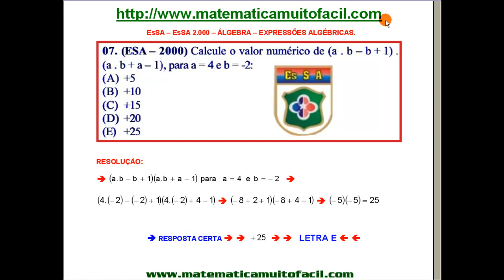Escola de Sargento das Armas EsSA 2000 Expressões Algébricas Questão 76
Escola de Sargento das Armas EsSA 2000 Expressões Algébricas Questão 76 - Videoaula Explicada pelo professor Luiz Fernando Reis do
Vídeo educacional e livre para qualquer idade.